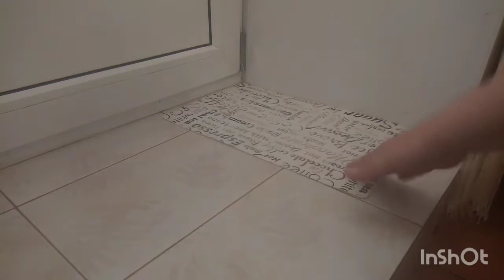Один день из жизни кошки Муси